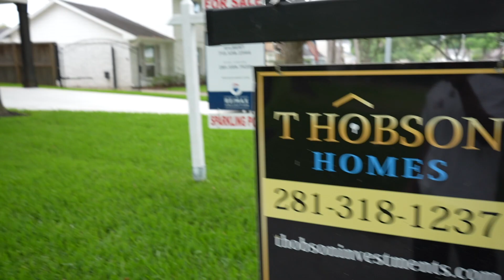HOW I MAKE CONTENT FOR MY 6 FIGURE RENTAL CAR COMPANY!!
Let’s connect! All socials 👇🏽

Want me to teach you how to start your own 6 figure rental car business?

Need credit help?
Rubocreditconsultants.com